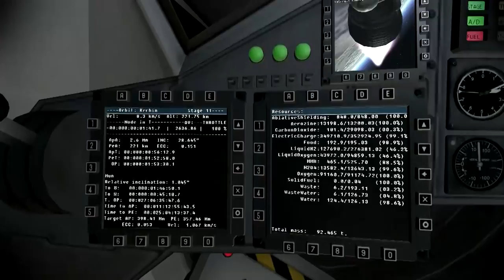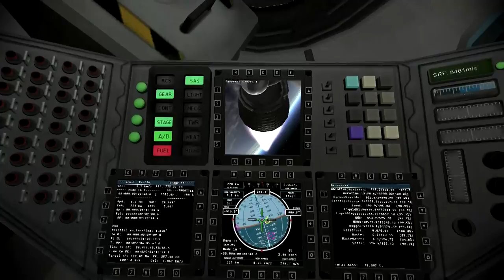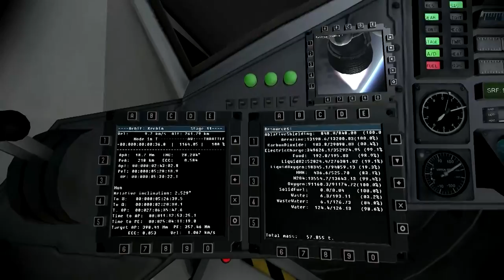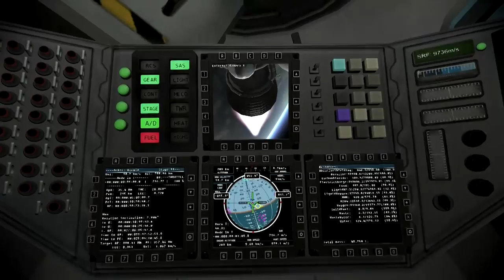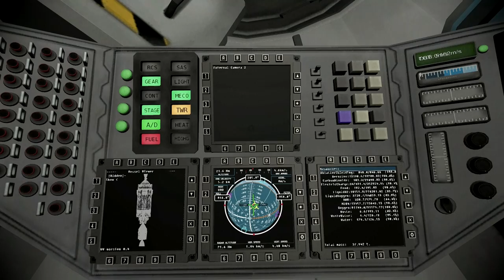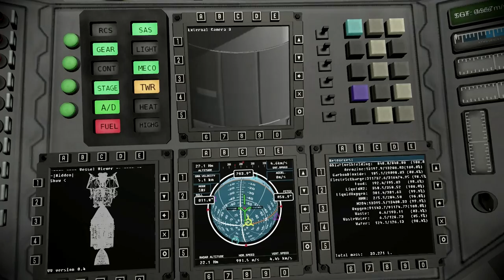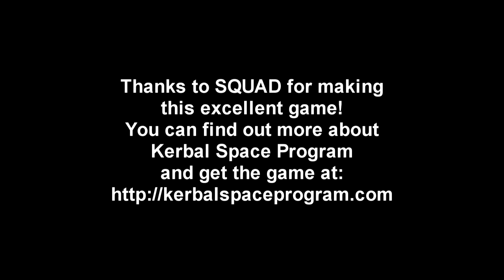Kerbal Space Program - Apollo 11 Tribute 2 - TLI and SEP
On the 45th anniversary of Apollo 11, the kerbals attempt to conduct a tribute mission with a replica rocket.

Mods: Realism Overhaul and Dependencies, FASA, Active Texture Management, Crew Manifest, KerbQuake, HullCamVDS, Telemachus, Environmental Visual Enhancements